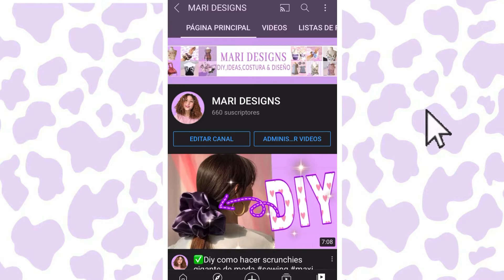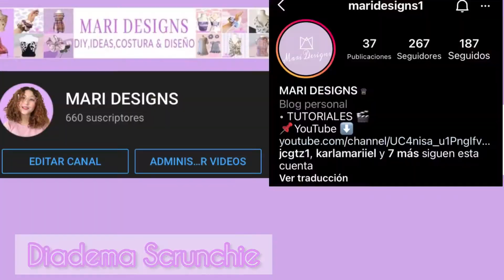TUTORIALES DE COSTURA ✅ / MARI Designs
Bienvenidos a mi canal de costura